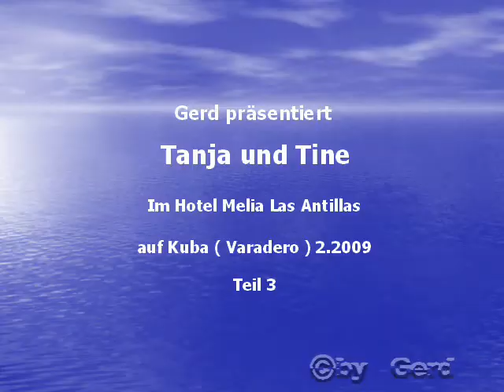Hotel Melia Las Antillas auf Kuba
Hotel Melia Las Antillas auf Kuba ( Varadero ) 2.2009 - Teil 3